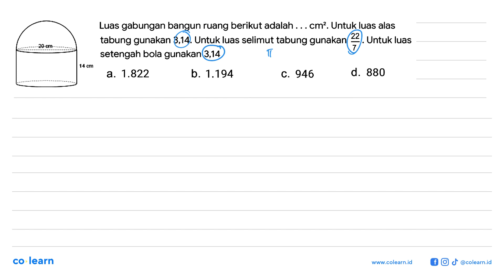20 cm 14 cm Luas gabungan bangun ruang berikut adalah ... cm^2. Untuk luas alas tabung gunakan ...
20 cm 14 cm
Luas gabungan bangun ruang berikut adalah ... cm^2. Untuk luas alas tabung gunakan 3,14. Untuk luas selimut tabung gunakan 22/7. Untuk luas setengah bola gunakan 3,14

Topik atau Materi: Menyelesaikan Gabungan dua atau lebih  bangun ruang sisi lengkung - BANGUN RUANG SISI LENGKUNG - GEOMETRI - Matematika Kelas 9 SMP -

00:00 : Bedah Soal
01:00 : Konsep, rumus dan pengertian Menyelesaikan Gabungan dua atau lebih  bangun ruang sisi lengkung
01:18 : Langkah penyelesaian soal
02:39 : Jawaban akhir
03:09 : Penutup